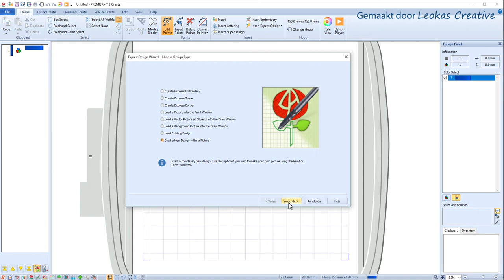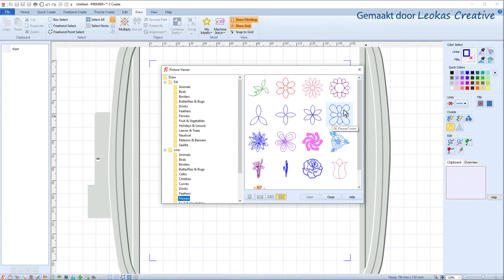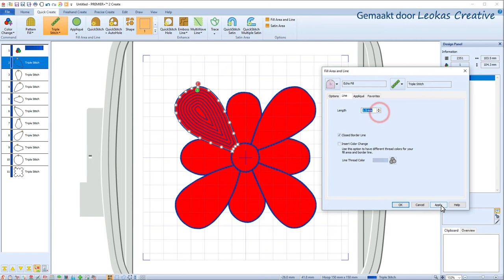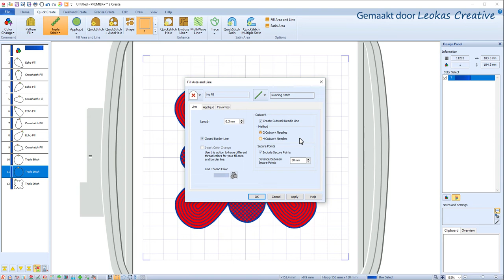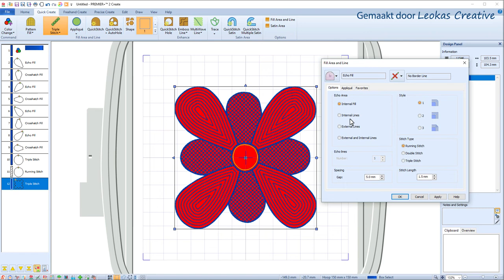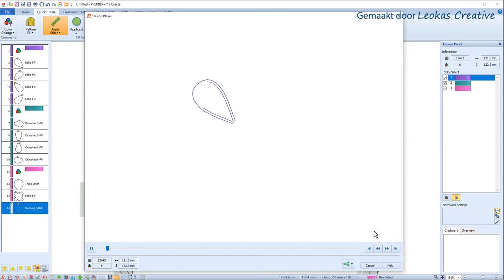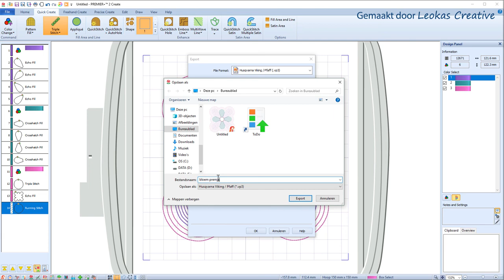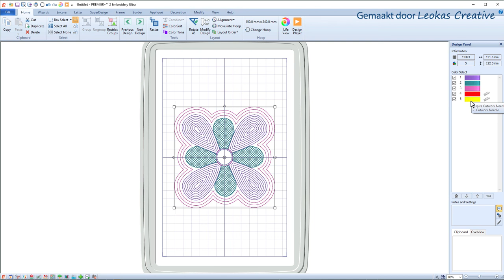Premier+ (2) - Echo en Cutwork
Echolijnen zijn parallelle lijnen die aan de binnenkant of buitenkant van een object staan. In deze les bespreken we de instelmogelijkheden. Daarbij wordt uitleg gegeven over een lijn opgezet met Cutwork needles.

Bekijk onze website voor artikelen en online lessen